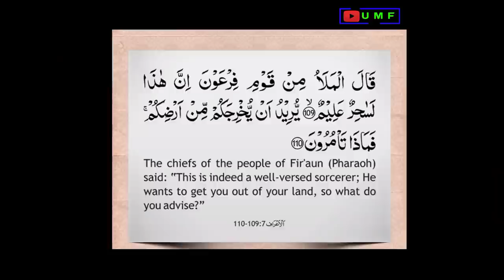FIRON का इतिहास || FULL HISTORY OF ARROGANT KING OF EGYPT || HINDI || 1st PART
HY DOSTO AJ MAI APKO FIRON K BARE MAI BATANE WALA HO JIS NE EGYPT MAI SB SE ZADA ZULM KYA THA...
Ramesses II, also known as Ramesses the Great, was the third pharaoh of the Nineteenth Dynasty of Egypt. He is often regarded as the greatest, most celebrated, and most powerful pharaoh of the New Kingdom, itself the most powerful period of Ancient Egypt.

रामेसेस II, जिसे रामेसेस द ग्रेट के नाम से भी जाना जाता है, मिस्र के उन्नीसवें राजवंश का तीसरा फिरौन था। उन्हें अक्सर न्यू किंगडम के सबसे महान, सबसे प्रसिद्ध और सबसे शक्तिशाली फिरौन के रूप में माना जाता है, जो कि प्राचीन मिस्र का सबसे शक्तिशाली काल है।

FULL_HISTORY_OF_FIRON/PHARAOH
A BRIEF HISTORY OF THE LAST Egyptian DICTATOR PHARAOH (FIRON) LIFE & DEATH,
HOW DID FIRON DIED,
WHAT WAS THE REAL NAME OF FIRON/ PHARAOH,
WHAT DOES QURAN SAY ABOUT FIRON,
MANY OF RELIGIOUS BOOK mentions the STORY OF FIRON,

IMPORTANT NOTICE FOR COPYRIGHT ISSUE : If you have any concerns about this video or our position in the fair use of defense, please write to us at so we can discuss amicably.